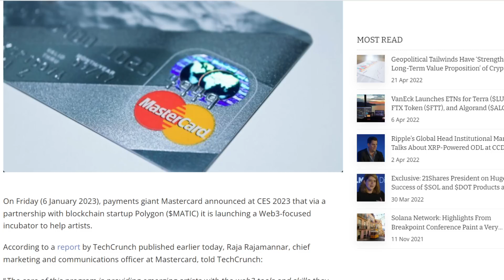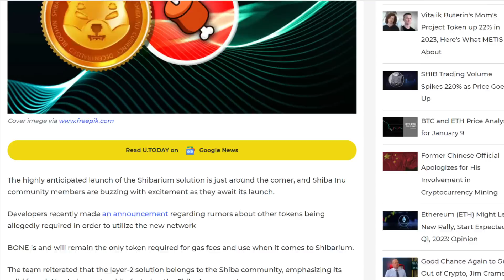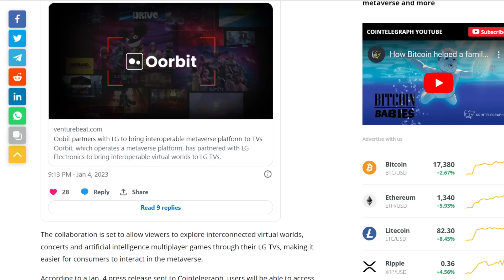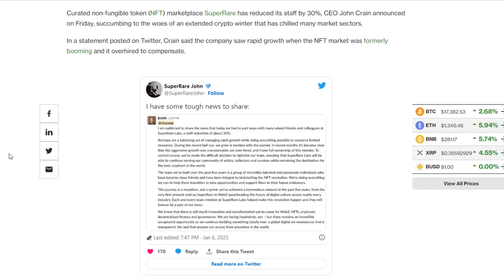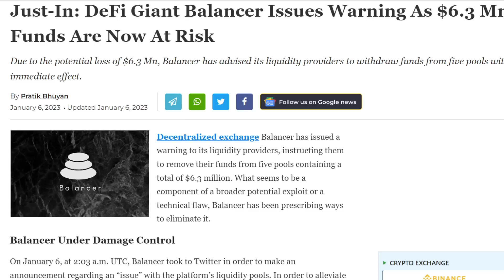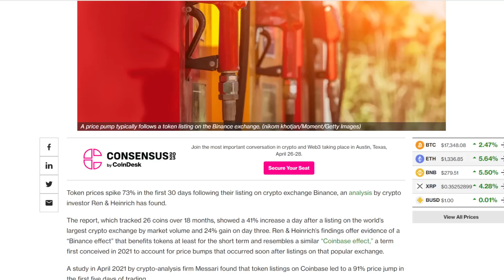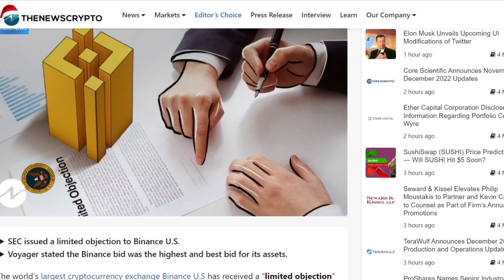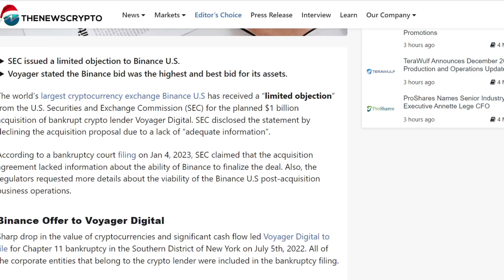HUGE WARNING For EVERYONE In Crypto Right Now